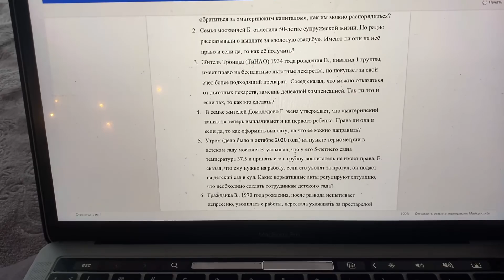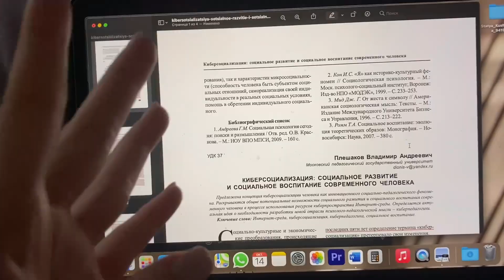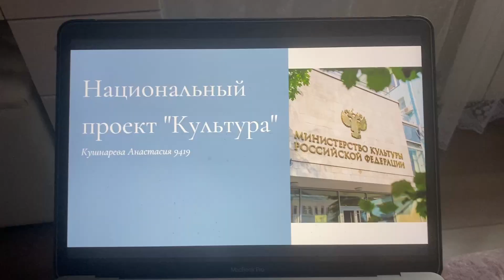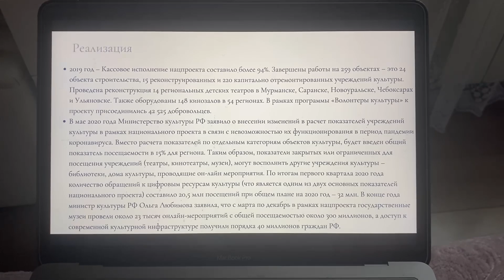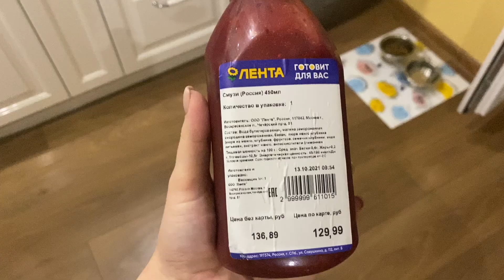Study with me / Мой продуктивный день на дистанте / Уход / Тренировка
Мои дорогие! Приглашаю вас в свой учебный день, ставьте видео на фоне, когда пьете чаек или куда - то собираетесь ☺️ А может будем учиться вместе?😍 В любом случае, надеюсь вам будет со мной интересно ☺️